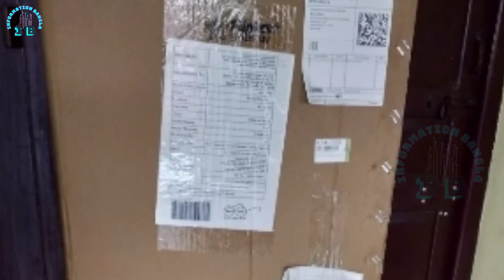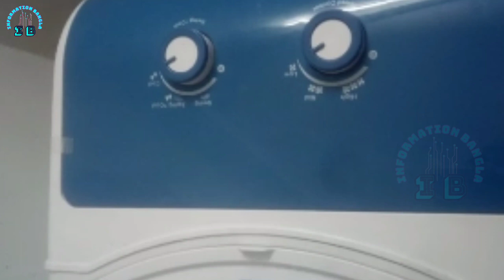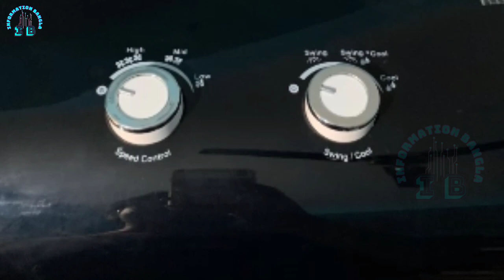Air cooler price in India | Air cooler Price in Bangladesh | How to choose Best air cooler for room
Hii friends watch in this video how to choose Best air cooler for home and know about Flipkart Smartbuy 30L tower air cooler full Bengali review